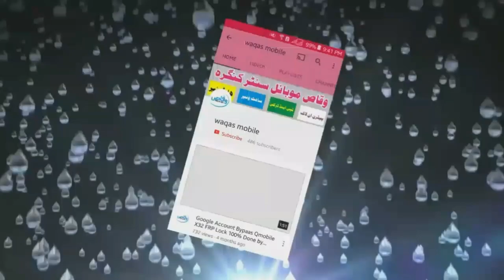Qmobile L12 Power key not Working Solution | Qmobile L12 Power key jumper ways by waqas mobile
hi friends,
how are you hope you will be fine today i'm going to show you Qmobile L12 Power key not Working Solution | Qmobile L12 Power key jumper ways by waqas mobile

***Best Regards
***waqas mobile teem
***Ishfaq Ahmed
***H.M Waqas
***Mr.M.Bilal